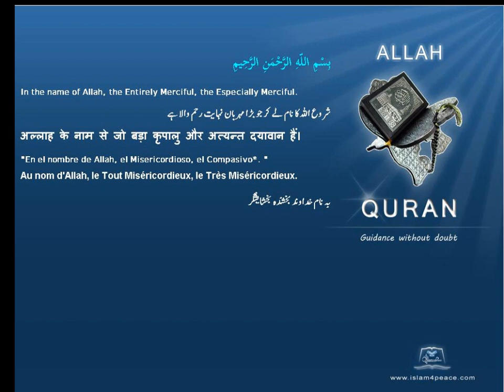آلهة وثنية العرب قبل الإسلام Gods of pre Islamic Arabs by name Quran by Theme English Only